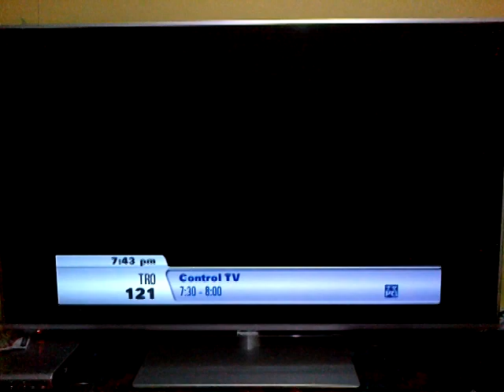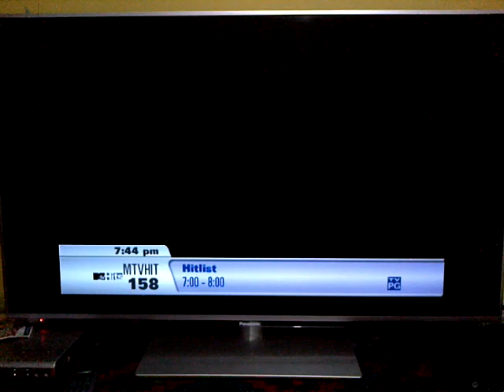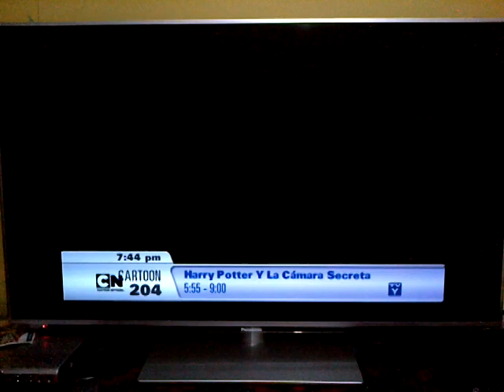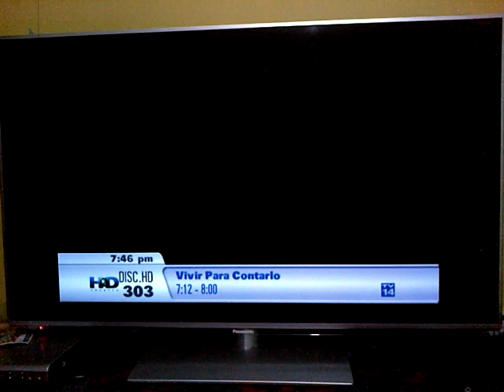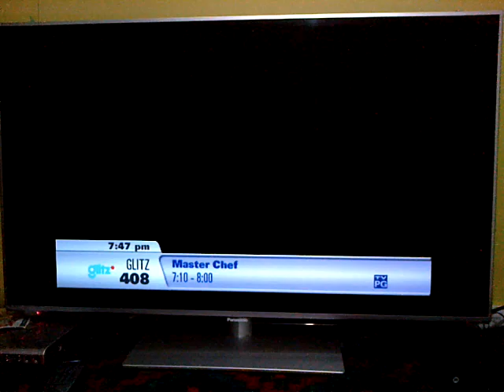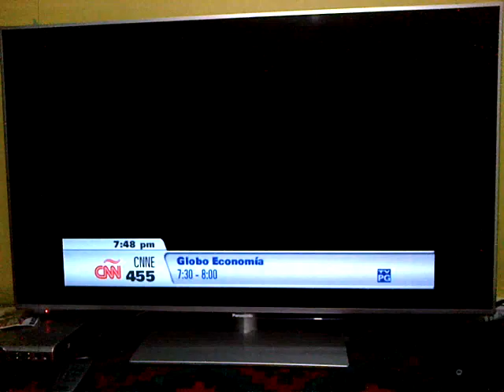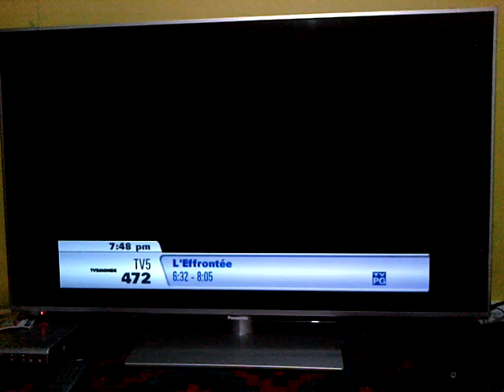Claro TV Avanzada HD ATSC Bogota 3/5/14 (Parte 1 de 3)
Primera parte de este zapping. Destaco el cierre de Mixplay TV. Vídeo sin ánimo de lucro.